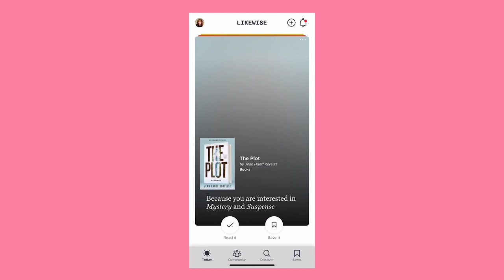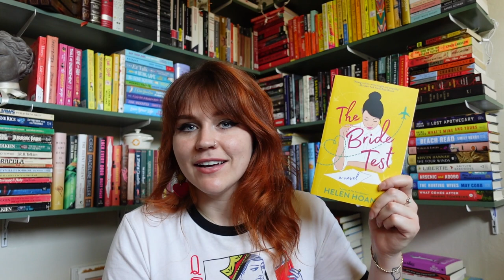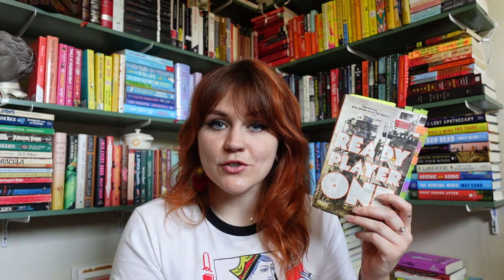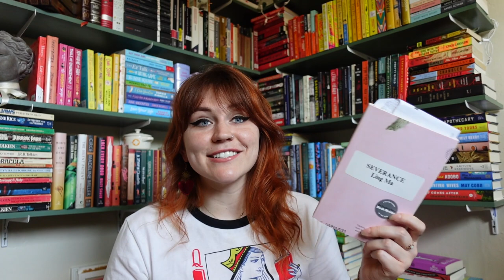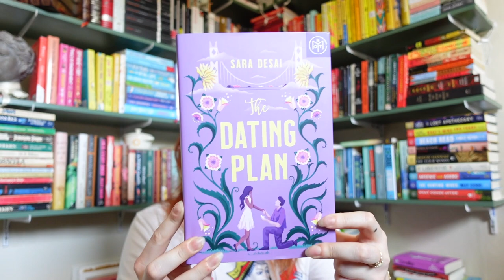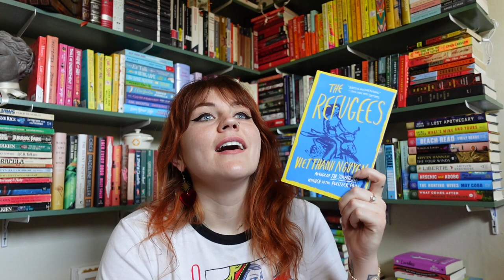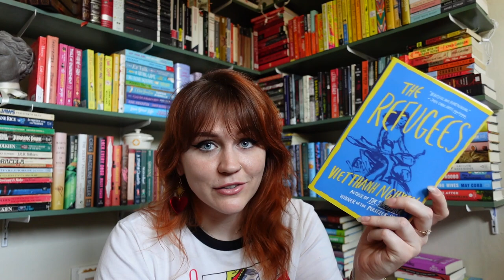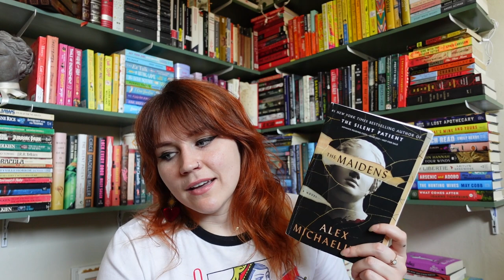may wrap up 💐 an ARC, re-reads and essays [cc]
what was the best book you read in may?! 💛 download likewise now to find your next best book/movie/tv show

books discussed:
the bride test
mansfield park
ready player one
severance
the dating plan
the refugees
the maidens
one last stop